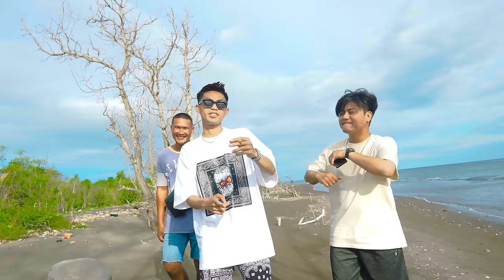CINDERELLA - Ever Slkr ( Official Music Video )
VIDEO CREDITS
DOP : TORANG TORANG
Runner : DORANG DORANG

MUSIC CREDITS
Composed by : EVER SLKR
Written by : EVER SLKR | WARGA TIKTOK

FollowTwitter: @everslkr1
Follow Facebook: Ever Salikara